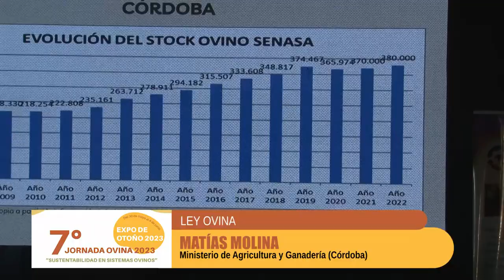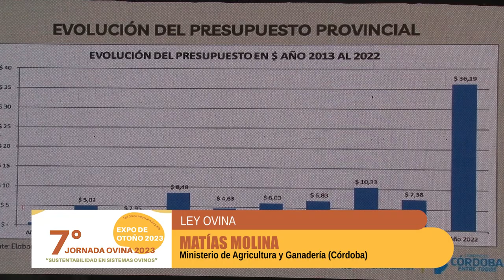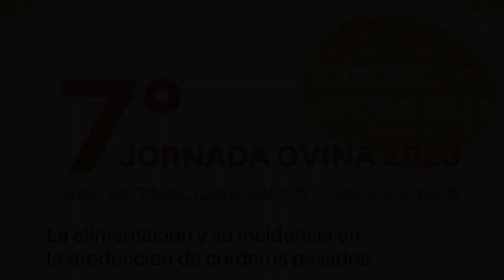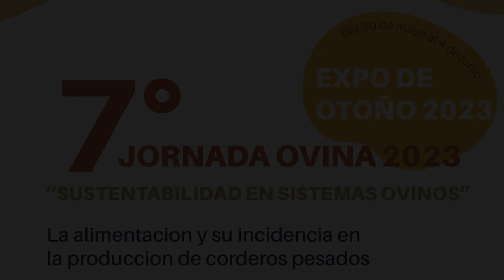7° JORNADA OVINA 2023 - MATÍAS MOLINA